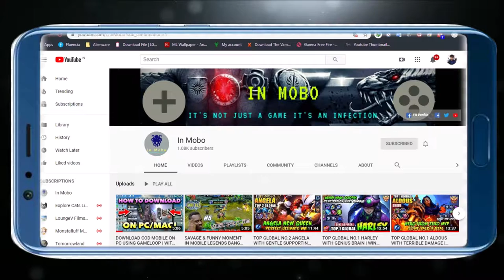How To Unlock Molotov Cocktail 🔥 | New Scorestreak in Call of Duty | Watch now🔥🔥🔥